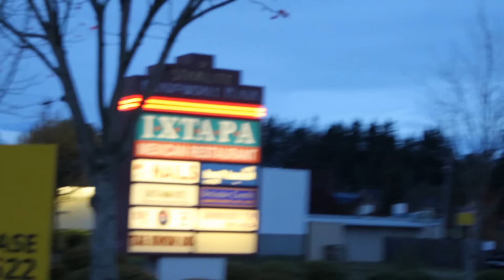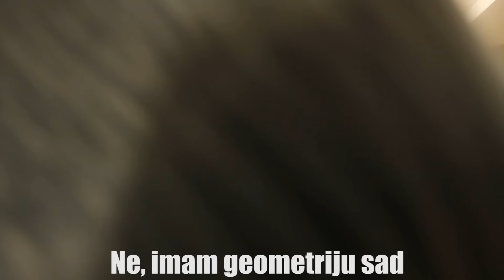Ponedeljak u americkoj skoli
▼OPEN 4 MORE▼OTVORI ZA VISE▼
Skype ➡ Private
Posaljite Pisma ➡ USKORO